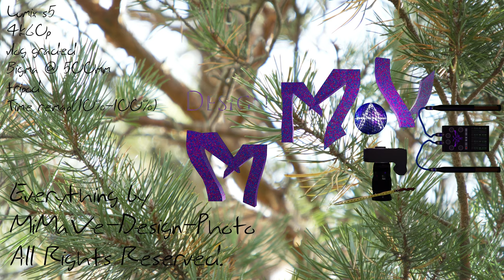Squirrels Squirreling Too (4k) and extravagant sound design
Testing out Lumix s5 video with dummy adapted Bigma (Sigma 50-500mm the old Nikon one, only manual) and the kit lumix 20-60mm with squirrels what else, why take the easy route. These squirrels are wild eating only what they find in the nature. I was also testing at the same time the post processing of the footage in Kdenlive. What I can do and what not with the different sorts of footage: time remapping, color and grading, possibilites for digital zoom for the 6k photo footage (5k 30p 10bit H265_420_LongGOP) etc. etc. Squirrels are fantastic, they are amuzing and very very fast. Have you ever tried to catch a wild moving squirrel with 500mm. Even if you had an extremely good af and a very capable in lens stabilisation I think it would be very difficult. But take an old lens used fully manual without in lens stabilization (s5 has great in body stab, but at 500mm?) and a tripod... Ok this was testing, but also some fun. Have fun with the squirrels and those interested in gear etc. can have something interesting also. If you want to compare this footage with squirrel footage shot with the lumix g80 (81/85) check out the video below:
The comparison is a bit unfair as the g80 footage was mostly shot during "golden hour" and the s5 footage is shot in thick overcast bleakness, but I think the s5 footage is in parts better. G80 footage can be beautiful, but when you get things right with the s5 it's magical...

I think I have a good base idea of what and how to use the different video forms now... Down below are the time stamps for the different takes... As for the sound/music part, first I thought of using the sound effects/design from Squirrels squirreling (link above) and playing around with changing the sound speed, but then I thought how to best get the nuances and the feel without needing to work days with the sound material: Play it yourself and improvise, as I did also for the previous squirrel video. So I improvised here also to the video with an electric bass and then with a "sandy egg". Then some creative post production in Ardour: I think that even ASMR people can enjoy parts of it... There is also some field recordings, but most of the material was unusable, there are only two parts that I kept in the final video. Getting squirrel sound from 500mm away is difficult even with a shotgun mic, you would probably need a parabolic for this. But the handheld part in the end is a bit better only 60mm so the shotgun and the in camera mics did a much better job here, a lot closer to the subject... Hope you enjoy!

Enjoy visuals and Sounds,
MiMaVe-Design-Photo

0:02 Lumix s5 4k60p vlog graded Bigma @ 500mm tripod Time remap(50%-150%)

1:03 Lumix s5 4k60p vlog graded Bigma @ 500mm tripod speed 50% Very difficult grade: deep shadows/overcast ?should have shot it with iso 4000?

1:44 Lumix s5 6k photo mode(5k30p) straight Standard color profile Bigma @ 500mm tripod digital zoom Lots of micro jitter ibis on ?right focal length?

2:47 Lumix s5 4k60p vlog graded Bigma @ 500mm tripod Normal speed deep shadows/overcast

3:18 Lumix s5 4k60p vlog graded Bigma @ 500mm tripod Time remap(50%-500%)

4:20 Lumix s5 6k photo mode(5k30p) straight Standard color profile Bigma @ 500mm tripod digital zoom

5:11 Lumix s5 4k60p vlog graded 20-60mm kit @ 60 handheld normal time even thicker clouds

7:20 Lumix s5 6k photo mode(5k30p) vlog graded Bigma @ 500mm tripod digital zoom

7:40 Lumix s5 6k photo mode(5k30p) straight Standard color profile Bigma @ 500mm tripod digital zoom

8:26 Lumix s5 4k60p vlog graded Bigma @ 500mm tripod Time remap(10%-100%)

Gear used:
Lumix s5
Sigma 50-500mm (Bigma) dummy adapted
Lumix 20-60mm
Zoom f1
SGH-6 (field recording)

Software used:
Kdenlive
Blender
Ardour